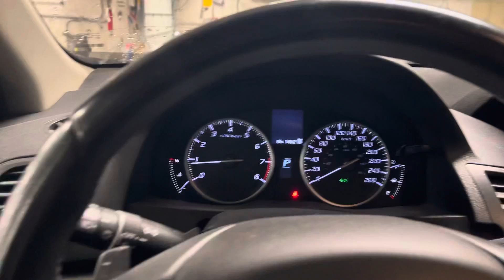February 4, 2021